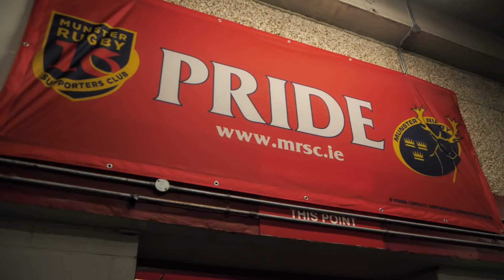Munster's Road To The Champions Cup Semi-Final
Check out the best moments from Munster’s Champions Cup campaign ahead of Saturday's semi-final against Saracens in Coventry.